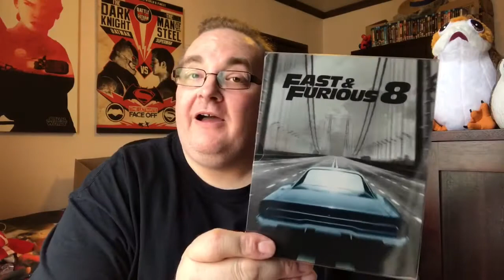FAST & FURIOUS 8 UV Code Contest - WINNER ANNOUNCEMENT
Hey folks, it's time to draw the lucky winner of the FAST & FURIOUS 8 uv code.

Contest Entrees:
1. JW
2. DennisK1979
3. Craig Tiffany
4. iStroud73
5. TimmyTheSnail
6. DynamicDan03
7. Justin Key
8. DompodMedia
9. 101 steel
10. Terrell Thurman
11. JGlenister90
12. Trey Jennings
13. Skyler Olson
14. Callum Lane
15. tedwatts821
16. Josh Sadoff
17. Sam McGaw
18. Zak Adams
19. m ellis